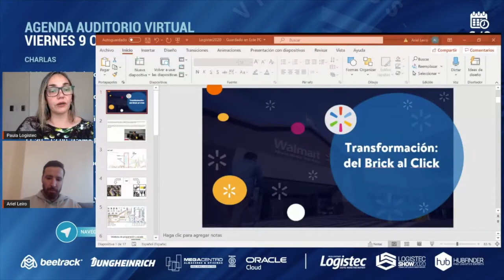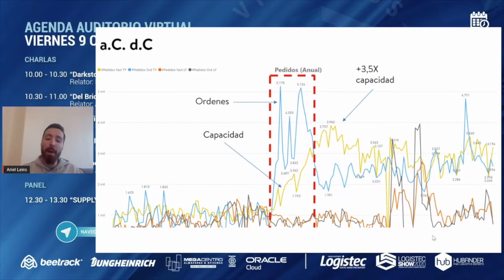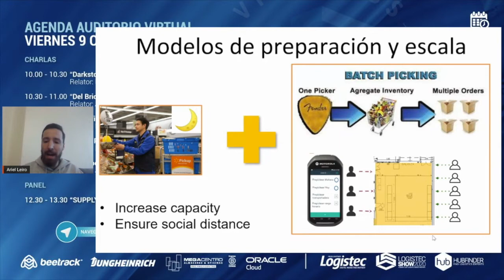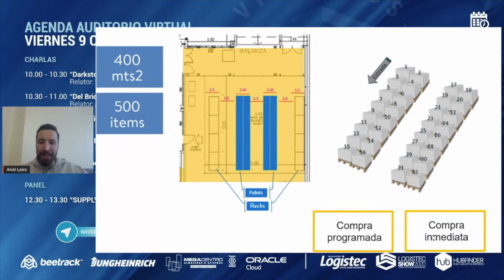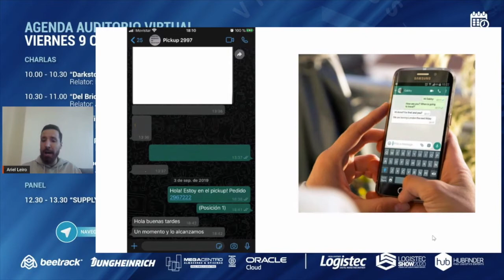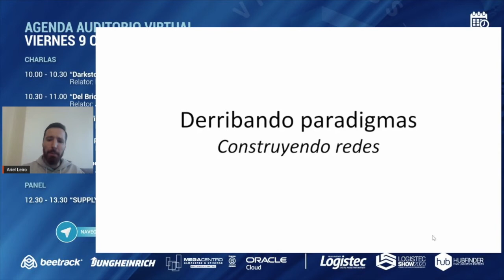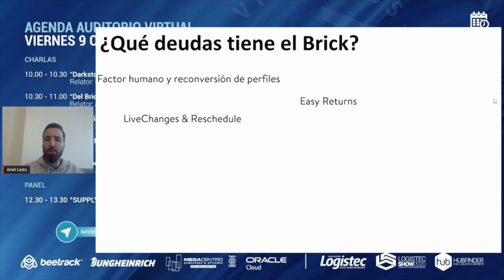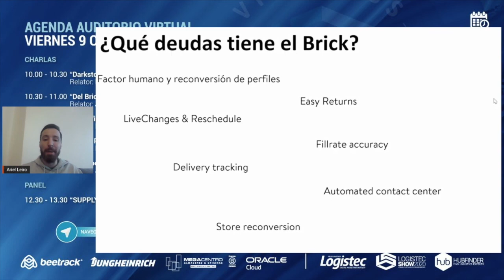"Del Brick al Click: La Transformación del Retail hacia el Comercio Unificado"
Relator: Ariel Leiro